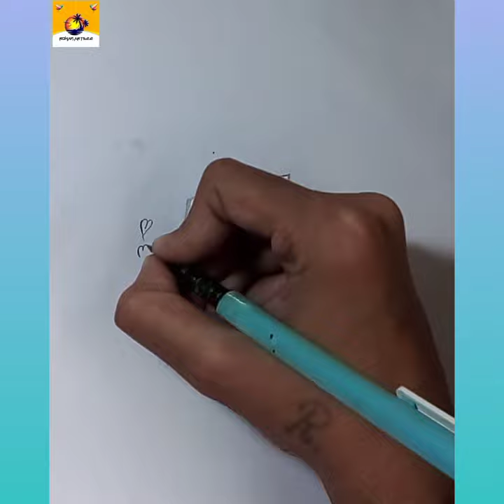how to draw cute music drawing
How to draw cute music drawing easy
cute drawings
cartoon drawings
coloring
chibi art
tutorial
students
teachers
drawing tutorial
how to draw step by step
kawaii art
drawing tutorials
how to draw animals
easy drawing
drawing lessons